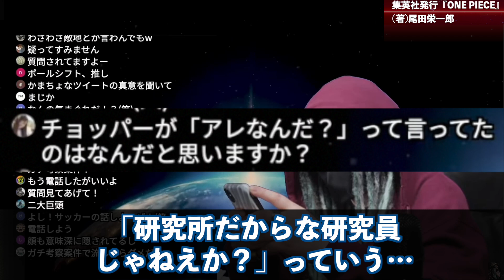凸られました。【ワンピース ネタバレ】【ワンピース 考察】【ワンピース ネタバレ】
ドロピザ×もっちー先生の初コラボ動画。【ワンピース ネタバレ】【ワンピース 考察】

⬇︎【ワンピースネタバレ】マジで分かっちゃいました。⬇︎（動画内のドロピザさん動画）

【ヤバすぎ】ここでしか聞けないワンピース話…夢の果ての特大ヒントが実はあった？！【NON STYLE井上さんコラボ】
最新話の黒ひげの重大発言気づいてる？ローの狙いと黒ひげの本当の目的がヤバすぎる…【 ワンピース 1063話 最新話 考察 】
ロー死亡か..."ラフテル"への切符を賭けたティーチとの頂上決戦勃発！！幹部陣の"悪魔の実"も判明※ネタバレ注意【ONE PIECE 1063話】【やまちゃん。】